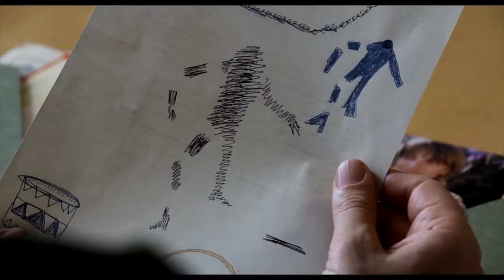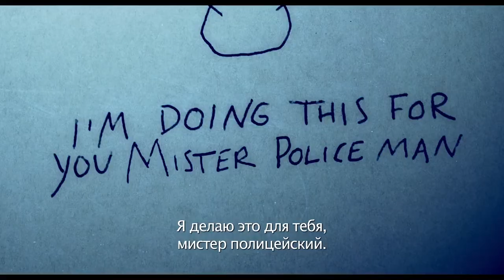Снеговик — Русский трейлер 2017